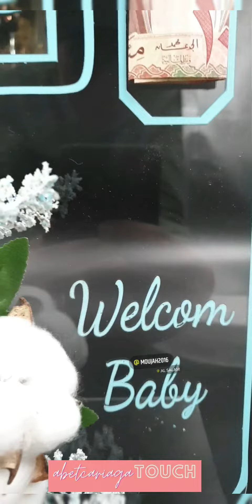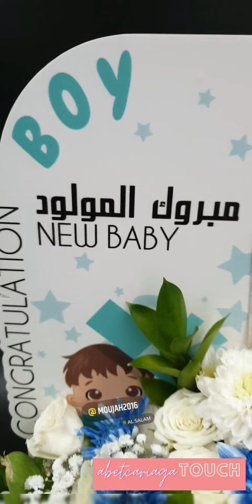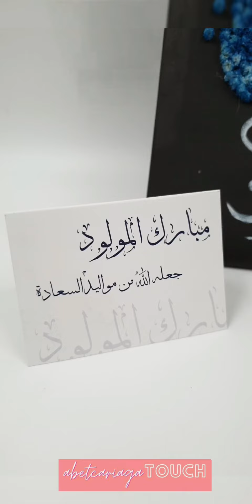different kind of gift arrangement for new born baby